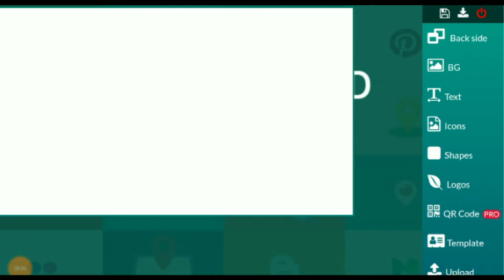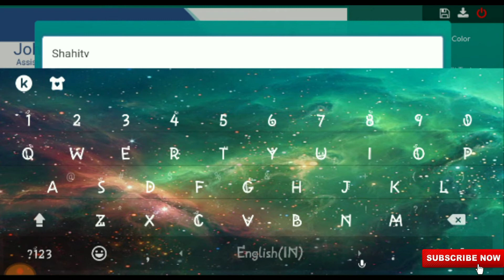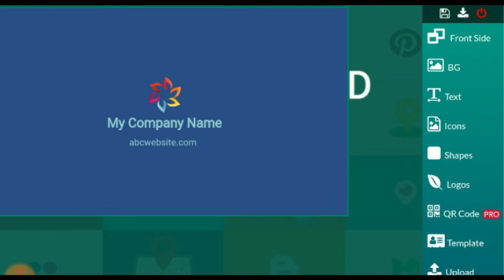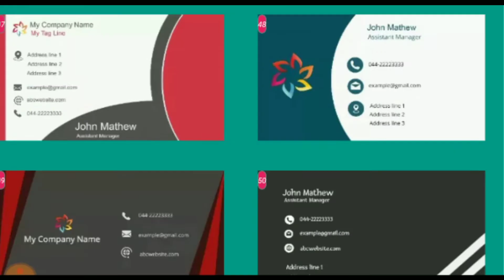Business card design without skill || fiverr earning || make money on fiverr without skill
Plz plz plz follow and support me plz